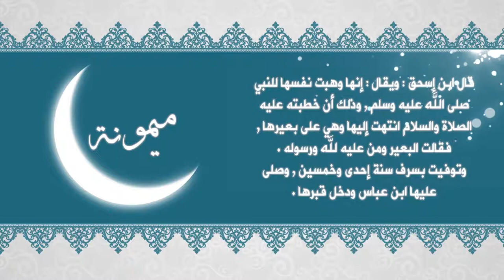أمهات المؤمنين || ميونة بنت الحارث الهلالية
- اسلاميات || Islamic
- خواطر || khawatir
- مواعظ || mawaeiz
- حكم || hukm
- عبر || eabr
- قصص || Stories
- خاطرة || khatira
- مشاعر || mashaeir
- أشعار || notice